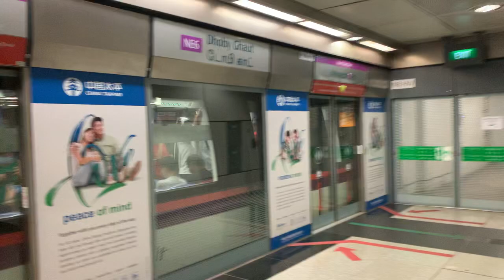SBS Transit NEL Alstom Metropolis C751C [7069/7070] departing Dhoby Ghaut (➡️ Punggol)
8 September 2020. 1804hrs-1805hrs. This time at the other end of NS24/NE6/CC1 Dhoby Ghaut Platform! C751C 7069/7070 departing NS24/NE6/CC1 Dhoby Ghaut for NE17/PTC Punggol!